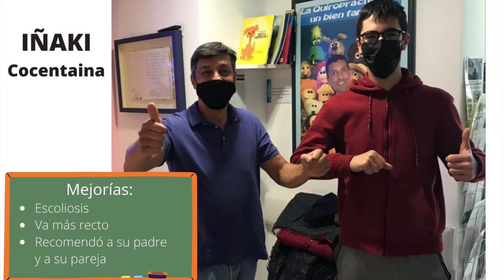#21 ESCOLIOSIS, POSTURA- Testimonio Quiropráctico: Iñaki Sancho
Iñaki de Cocentaina, es una gran persona con escoliosis que confió en la Quiropráctica y lo acertó!
"Ando sin dolor, más recto. Todo fluye mejor. Gracias al Cuidado Quiropráctico, la escoliosis ya no me afecta tanto. Mi dolor lumbar es historia. Para que siga así, hago un buen mantenimiento con ajustes periódicos"